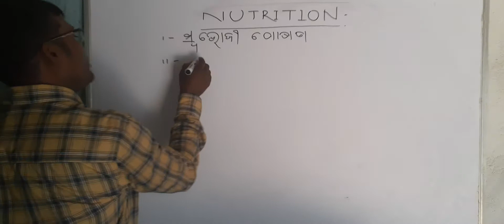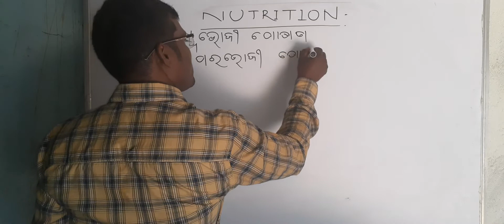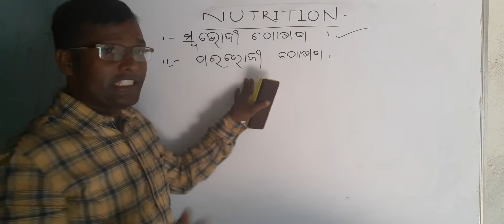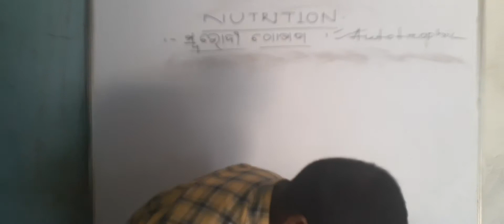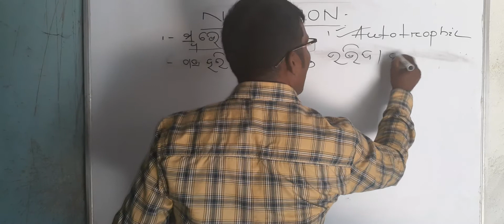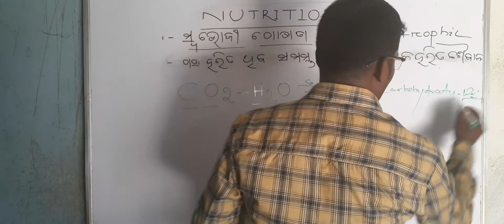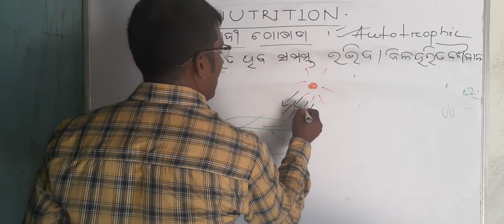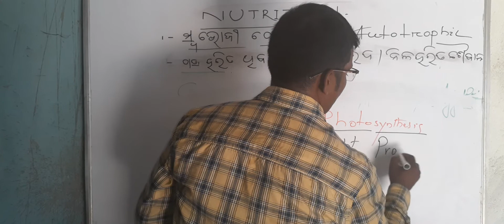NUTRITION (Posanara Prakarabheda)Swabhoji posana(Autotrophic)